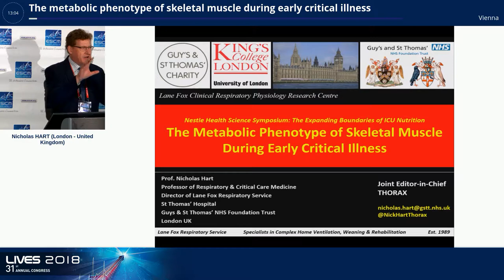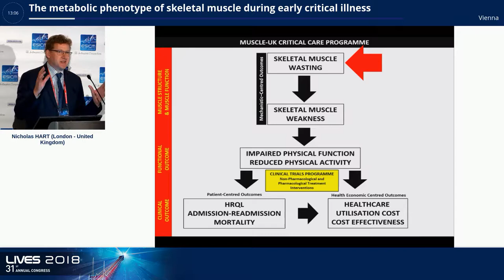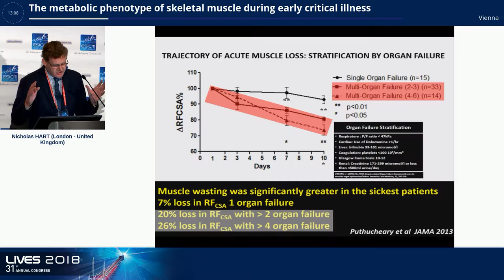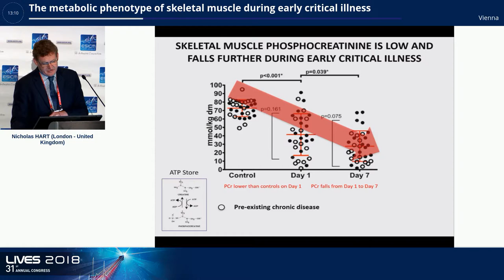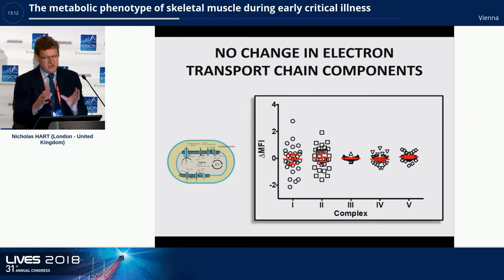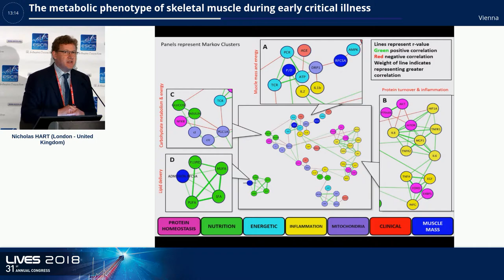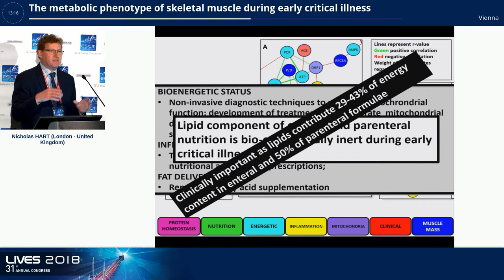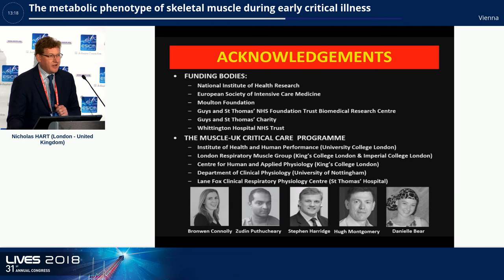Metabolic phenotype of skeletal muscle during early critical illness - Nicholas Hart - ESICM 2018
Why skeletal muscle can be a determinant of ICU recovery - learn more about the complex processes contributing to muscle recovery.